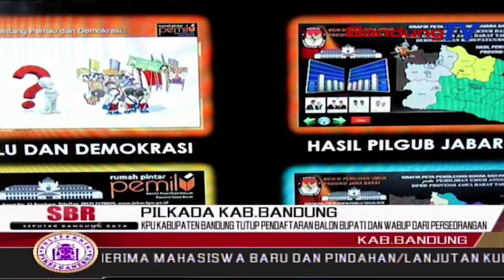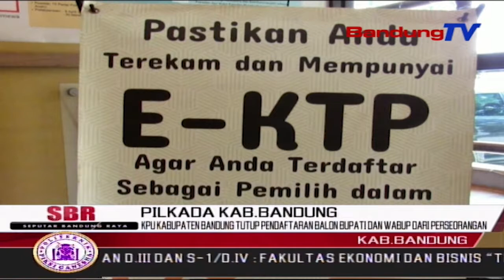KPU Kabupaten Bandung Tutup Pendaftaran Balon Bupati Dan Wabup Dari Perseorangan | SBR | BANDUNGTV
SBR | BANDUNGTV | NIKEN PRATIWI | Komisi Pemilihan Umum  Kpu Kabupaten Bandung,Menutup Pendaftaran Bakal Calon Bupati Dan Wakil Bupati Bandung,Dari Jalur Perseorangan.Kpu Pun Melansir,Untuk Pemilihan Kepala Daerah Di Kabupaten Bandung,Tidak Ada Dari Jalur Independent Atau Non Partai.